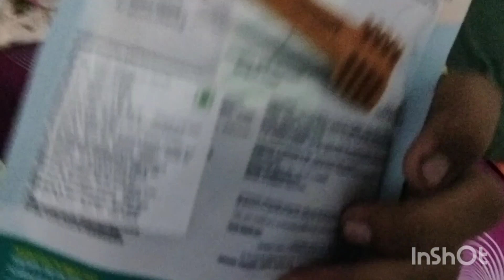New Year Winter Shopping For my Labrador @HeadsUpForTailsOfficial